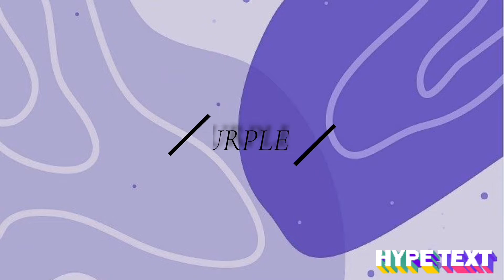Meet all of my horses! Part one \\ Star Stable Online \\ Keira Purpleclover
In this video, you will be meeting all of my horses. This is only part one so don’t miss out for the second part!

-Waffle
About me :
Sso user - Keira Purpleclover
Nickname - Waffle
Level - 20
Sever - Frost Valley

Filming and Editing Info :
Screen Recording - Xbox Game Bar
Editing Apps used - Capcut, HypeText
Thumbnails - Picsart, Phonto, ibisPaint X

Other music in video:

00:07 - 01:47
Color Music from Uppbeat (free for Creators!):

01:47 - 04:19

Disco Wheel
Music from Uppbeat (free for Creators!):

04:21 - 06:52

06:53 - 10:47

10:47 - 11:33